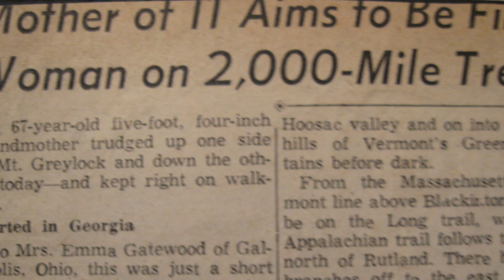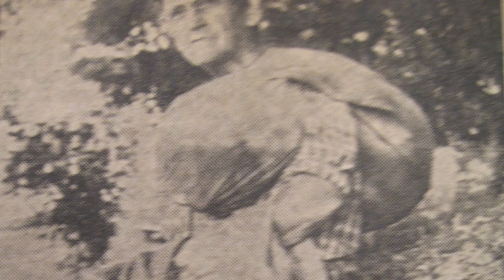Emma Gatewood AT Trail Contest Widescreen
3 minute first person narrative in Emma's words. Based on her journals and diary.